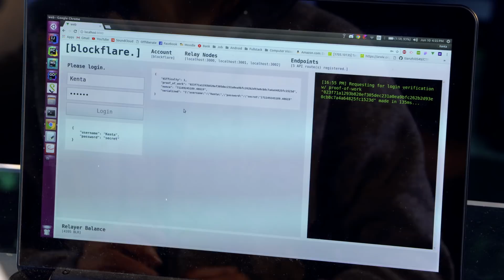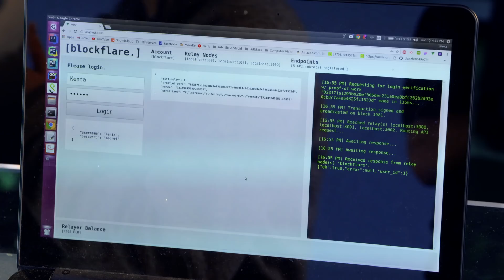EOS Global Hackathon Hong Kong 2nd Prize Winner Blockflare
The team behind Blockflare, who took second prize at our EOSHackathon Hong Kong event, describe the project as a “crowd-sourced, decentralized anti-DDoS platform that guarantees DDoS mitigation through a novel protocol based off of proof-of-work and Tor routing.”

Block.one will not be launching any of the initial public blockchains based on the EOSIO software. It will be the sole responsibility of third parties, the community, and/or those who wish to become block producers, to adopt and implement EOSIO in the manner they choose, with the features they choose, and/or providing the services  they choose. Block.one does not guarantee that anyone will adopt or implement such features, or provide such services, or that the EOSIO software will be adopted and implemented in any way.
Block.one does not endorse any third party or its products or services, even if they are mentioned herein. Block.one is not responsible for any linked content.

Please note that the statements herein are an expression of Block.one’s vision, not a guarantee of anything. While we will try to make that vision come true, all aspects of it are subject to change in all respects at Block.one’s sole discretion. We call these “forward looking statements”, which includes statements in this document, other than statements of historical facts, such as statements regarding Block.one’s business strategy, plans, prospects, developments and objectives. These statements are only predictions and reflect Block.one’s current beliefs and expectations with respect to future events; they are based on assumptions and are subject to risk, uncertainties and change at any time.

We operate in a rapidly changing environment. New risks emerge from time to time. Given these risks and uncertainties, you are cautioned not to rely on these forward-looking statements. Actual results, performance or events may differ materially from what is predicted in the forward-looking statements. Some of the factors that could cause actual results, performance or events to differ materially from the forward-looking statements include, without limitation: market volatility; continued availability of capital, financing and personnel; product acceptance; the commercial success of any new products or technologies; competition; government regulation and laws; and general economic, market or business conditions.

All statements are valid only as of the date of first posting and Block.one is under no obligation to, and expressly disclaims any obligation to, update or alter any statements, whether as a result of new information, subsequent events or otherwise.  Nothing herein constitutes technological, financial, investment, legal or other advice, either in general or with regard to any particular situation or implementation. Please consult with experts in appropriate areas before implementing or utilizing anything contained in this document.
The ideas and information expressed herein are solely those of the author and do not necessarily reflect the positions, views or advice of Block.one or any other employee of Block.one.